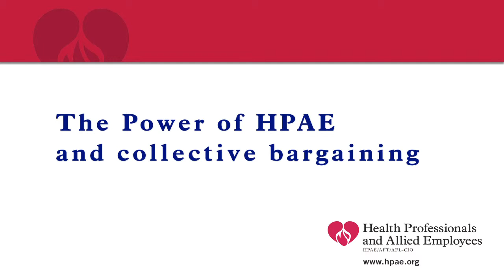HPAE A Powerful Voice Video 2014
Short video about collective HPAE bargaining, and features Ann T, Debbie W, Bob G, and Renee C.